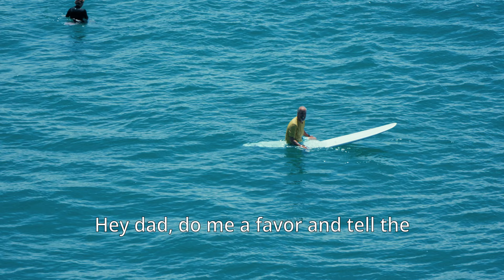"How Has the Fentanyl Epidemic Affected You?"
Join Jenny and Tyson on an eye-opening stroll through downtown Huntington as they engage with the public about the haunting Fentanyl Epidemic that's sweeping the nation. Witness the astonishing firsthand accounts and insightful perspectives shared by individuals directly affected by this crisis, highlighting the urgent need for awareness and action. Through these heartfelt conversations, Jenny and Tyson create a powerful platform for community connection, fostering empathy and understanding around this pressing issue.